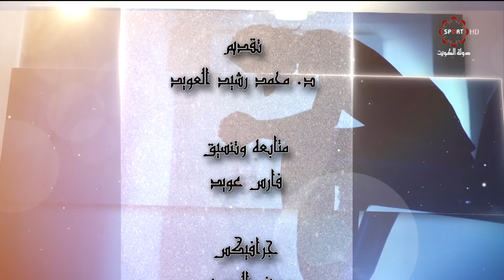برنامج أجمل بداية - الاربعاء 24 / 7 / 2019